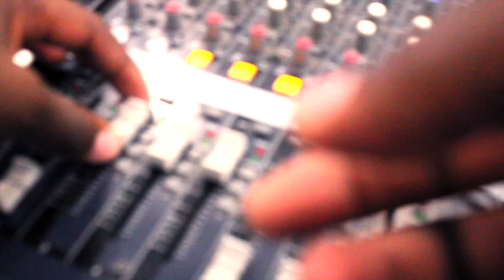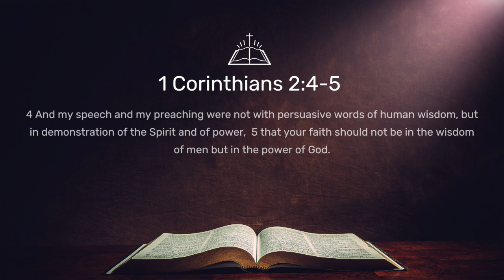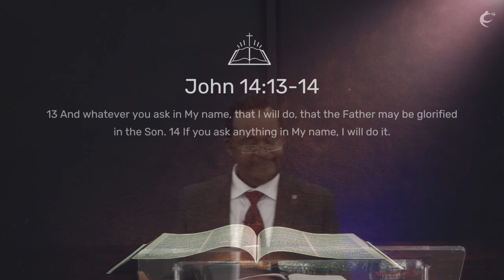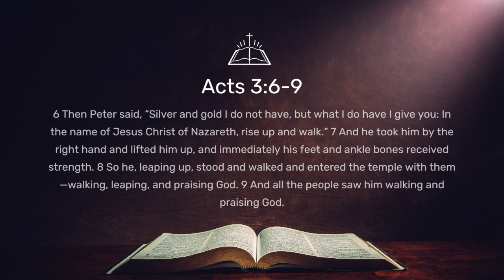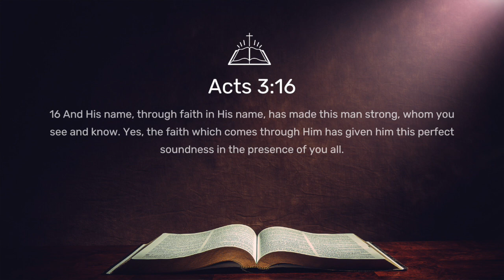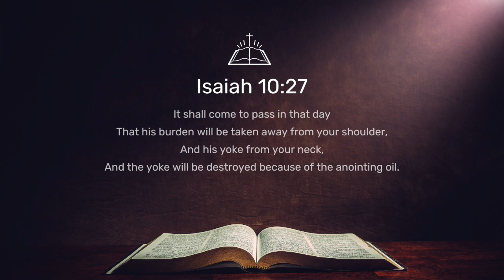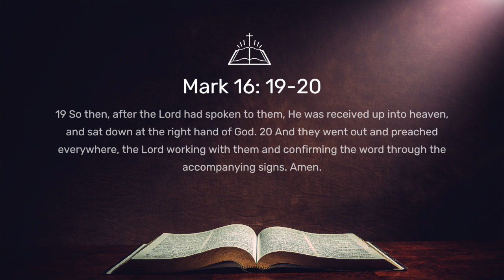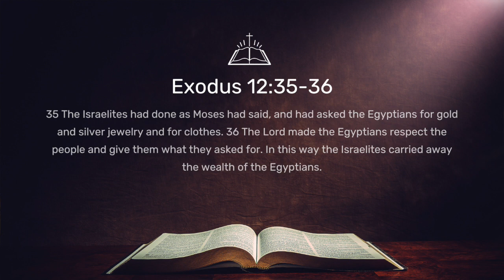S3: Working the Works of God (Dr T.A Makoni)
Session 3 of the series "Demonstration of Power Series".